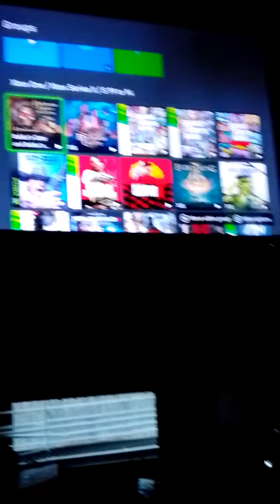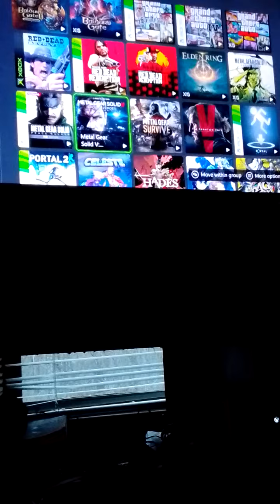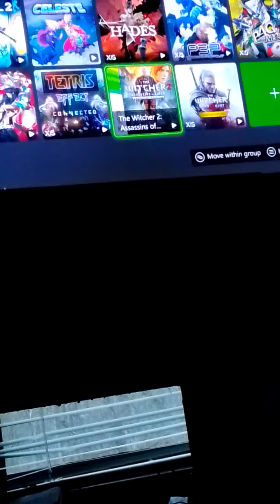The Games on My Xbox Series X March 7, 2024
Set to Only Time Will Tell by ASIA Trying to work my way through the best Now through sometime in the middle of Summer probably when I put the 2024 Halloween Season games on.